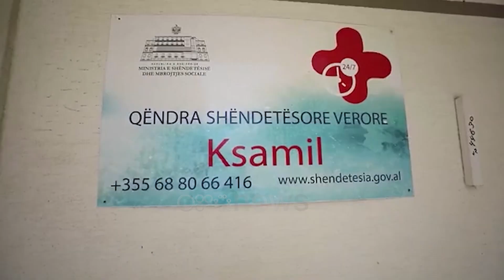Po qarkullon Delta, Manastirliu: Rëndësi parësore vaksinimi i të gjithë popullatës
Ministrja e Shëndetësisë dhe Mbrojtjes Sociale, Ogerta Manastirliu inspektoi qendrën verore në Ksamil, një nga 29 qendrat shëndetësore verore të hapura për pushuesit përgjatë zonave turistike.

"Janë më shumë se 20.000 vizita të kryera në qendrat shëndetësore verore dhe rreth 25% e këtyre vizitave janë shërbime të cilat i janë ofruar turistëve të huaj. Këto struktura jo vetëm kanë një rëndësi parësore në ofrimin e shërbimit, por gjithashtu shmangin fluksin në spitale" , tha Manastirliu.

Për kapjen e hershme të rasteve me COVID19, në 29 qendrat verore shëndetësore po ofrohet testimi i shpejtë.

"Testet e shpejta janë pjesë e gjithë shërbimeve që ofrohen në këtë qendër dhe në të 29 qendrat e tjera, në një linjë organizative me gjithë strukturat tona të epidemiologjisë në mënyrë që rastet të kapen hershëm, të izolohen dhe sigurisht të ndiqen nga mjekët e familjes për të marrë shërbimin në kohë", - tha Manastirliu.

Ministrja e Shëndetësisë deklaroi nga qendra shëndetësore e Ksamilit se fokusi është tek intensifikimi i programit të vaksinimit, duke u bërë thirrje qytetarëve që të vaksinohen sa më parë gjatë këtij muaji të hapur të vaksinimit antiCOVID.